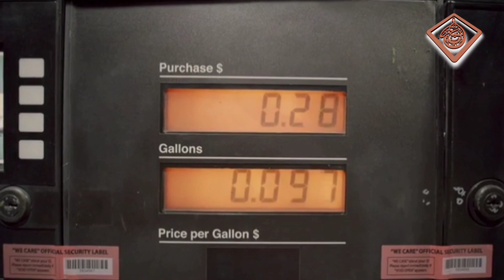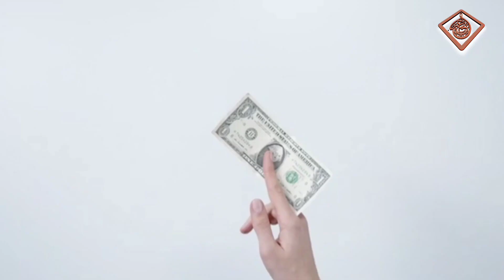Nai Nasal Tabah Ho Rahi Hai 29 POINTS For New Generation😱😳|||ہماری نئی نسل تباہی کے دہانے پر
ہمارا مقصد دینی معلومات کو آسان زبان میں آپ لوگوں کی خدمت میں پیش کرنا ہے
شارٹس میں احادیثِ نبوی ترجمہ کے ساتھ
شارٹس میں اقوالِ زریں حالاتِ حاضرہ پر کچھ تبصرے اور وظائف دلائل کے ساتھ سننے کیلئے زیرِ نظر چینل کو سبسکرائب کریں

مزید ہمیں سوشل میڈیا کی دوسری ویبسائٹ پر بھی فالو کر سکتے ہیں

हमारा मक़सद दिन और दुनिया की अहम मालूमात को शॉर्ट्स में आप हज़रात तक पोहचाना है
जैसे अहादिसे नब्वी तर्जुमाह और दलील के साथ
रोज़ मर्रा में पेश आने वाले दीनी मसाइल

हमें सोशल मीडिया की दूसरी साइट्स पर भी फॉलो कर सकते हैं

शुक्रिया

With the reference of the Prophet's translation in shorts
Follow us on the others website of social media to listen with daily masail issues and wazaif in shorts

Jazakullah Khira